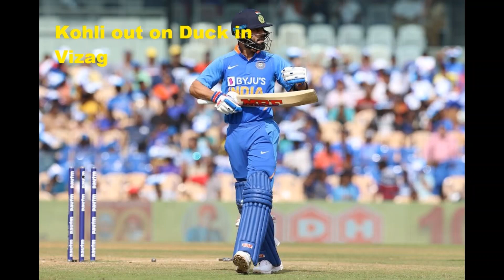India vs West Indies 2nd ODI Highlights | Rohit Sharma 159 | Kuldeep Yadav Hattrick | Ind vs Wi live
India beat West Indies by 107 runs
IND 387/5 (50.0)
WI 280-all out (43.3)

Match Facts
Man of the Match - Rohit Sharma
Kuldeep Yadav Second hat-trick in ODIs
Golden duck for both captains - Virat Kohli and Kieron Pollard
India level the series by 1-1 and the decider will be played on Sunday - 22nd December 2019 at  Barabati Stadium, Cuttack